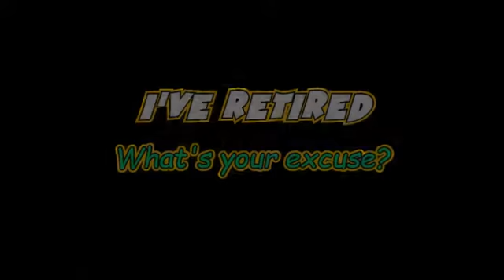I'm Retired. What's Your Excuse?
Another short monologue on retirement, prompted this time by an announcement from a friend to the effect that she's giving up the day job to go full time freelancing.